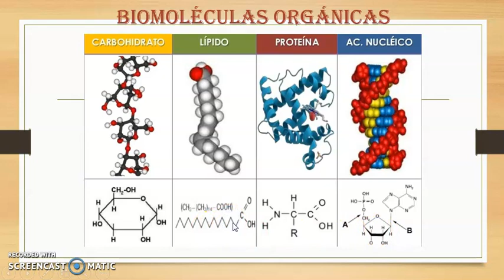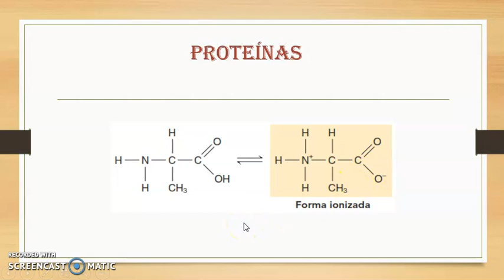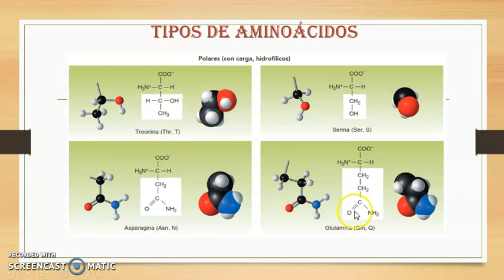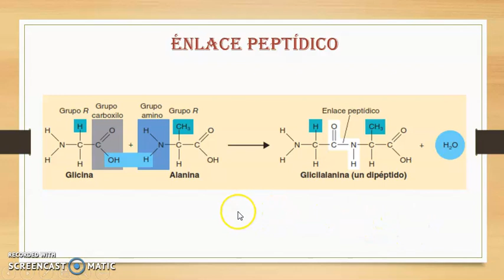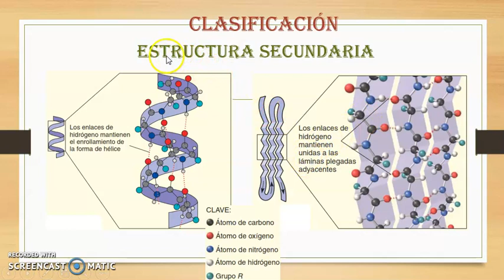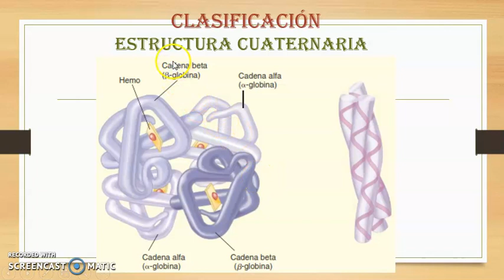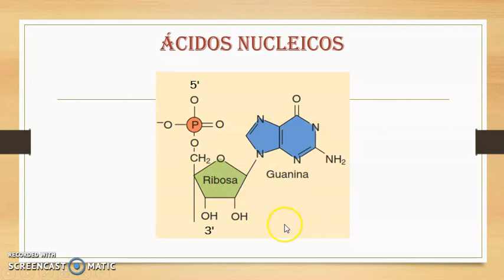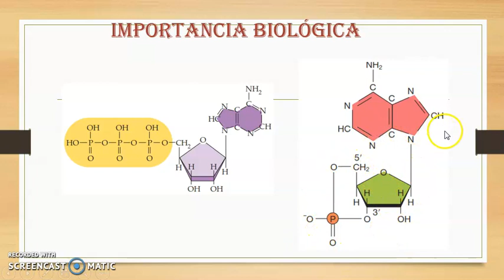3SEC-3 CLASE_BIOQUÍMICA III PARTE I_AE